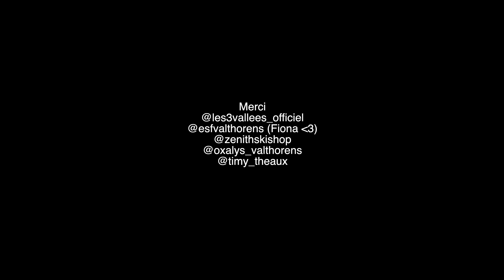On signe pour les JO d'hiver - Feat @primetimefut @BrokyBrawks et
Rush @tom_klw